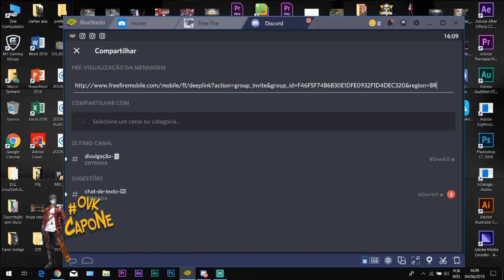LIVE ON CAPONE PLAY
OVK + inscritos